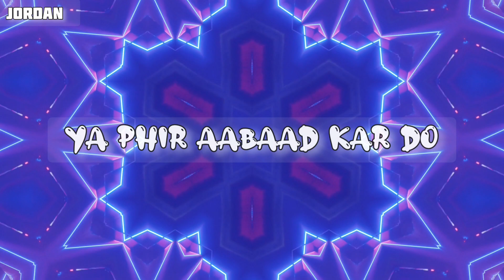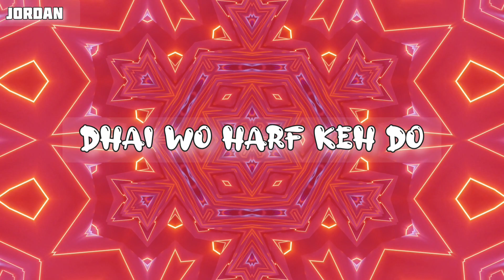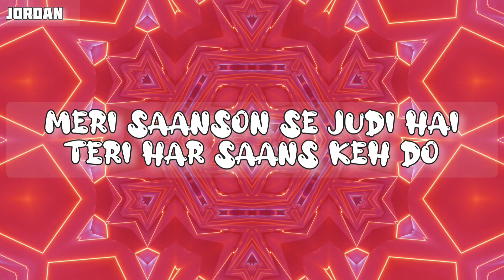Aaabad Barbaad (Remix) | Dj Aditya x Dj Prince | Aditya Roy Kapoor Sanya Malhotra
Song | Aabad Barbaad (Remix)
Remix by | Dj Aditya X Dj Prince

Song: Aabaad Barbaad
Movie: Ludo
Singer: Arijit Singh
Lyrics: Sandeep Srivastava
Starring: Aditya Roy Kapur, Sanya Malhotra Label: T-Series

The original copyright is (are) solely owner by the companies/original-artist/ record-labels .all the contents are intended to showcase the creativity of the artist involved and are strictly done for promotional purpose